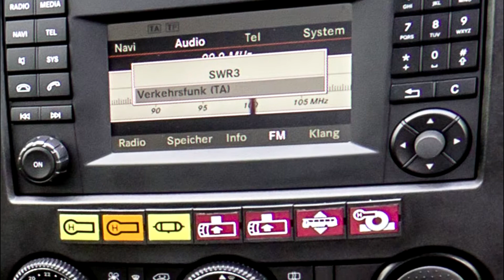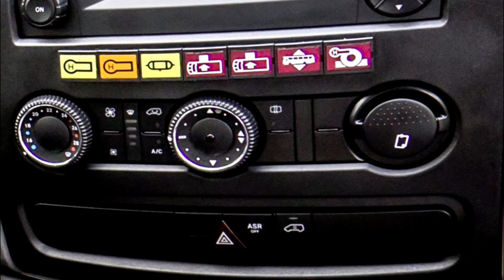2019 Mercedes-Benz Sprinter City 77 SlideShow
Mercedes-Benz Sprinter City
The model series is rounded off by the Sprinter City 77 with a length of 8.7 m. Like the body of the Sprinter City 77, the low-floor chassis with a tandem rear axle is an exclusive in-house development by the Mercedes-Benz minibus unit. In addition to room for up to 40 passengers, the Sprinter City 77 has a continuously level low floor in the passenger compartment and a second wheelchair bay.
The Sprinter City 77 features independent suspension all round and single tyres. Thanks to its relatively short wheelbase and slim design, even the largest of the minibuses is ideal for narrow streets in city centres. In addition the Sprinter City 77 is a good choice as a shuttle bus or for rural services.
 The Sprinter City 77 has a low-floor area measuring 7.5 m2. A fold-down ramp allows convenient entry and exiting for passengers with restricted mobility and parents with pushchairs.